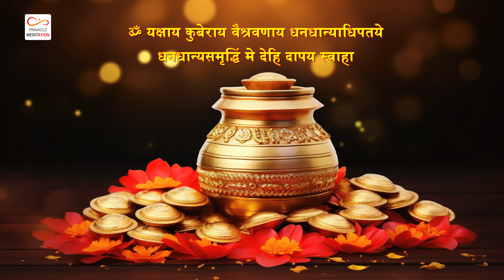Kuber Mantra | ॐ यक्षाय कुबेराय वैश्रवणाय | Wealth and Prosperity Chant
Mantra Lyrics:
ॐ यक्षाय कुबेराय वैश्रवणाय धनधान्याधिपतये
धनधान्यसमृद्धिं मे देहि दापय स्वाहा॥

Transliteration:
**Om Yakshaya Kuberaya Vaishravanaya Dhanadhanyadhipataye
Dhanadhanyasamriddhim Me Dehi Dapaya Svaha॥

Meaning:
Om: The primordial sound representing the universe.
Yakshaya: To the celestial beings.
Kuberaya: To Lord Kuber.
Vaishravanaya: Another name for Kuber, meaning son of Vishrava.
Dhanadhanyadhipataye: The lord of wealth and grains.
Dhanadhanyasamriddhim: Prosperity in wealth and grains.
Me: To me.
Dehi: Grant.
Dapaya: Bestow.
Svaha: Salutation.
Benefits of Chanting:
Attracts Wealth: Invokes financial prosperity and removes financial obstacles.
Enhances Abundance: Creates an aura of abundance and prosperity.
Spiritual Growth: Helps in spiritual growth and enhances focus and concentration.
Removes Negative Energies: Clears negative energies and invites positive vibrations into one's life.
How to Chant:
Find a Quiet Place: Ensure you are in a calm environment where you can focus without distractions.
Use a Mala: A mala (prayer beads) can help keep track of the repetitions. Chanting 108 times is recommended.
Set Your Intention: Before starting, set a clear intention or goal for your chant.
Consistency: Make it a daily practice for best results.